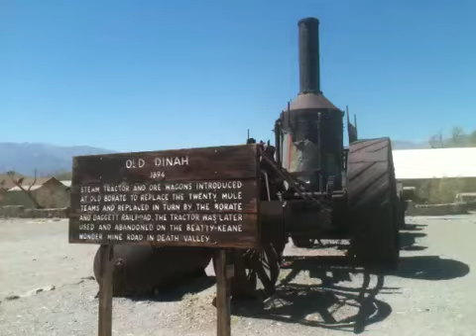Crazy Man Rides Diesel Ukrainian Dnepr thru Death Valley On a Crazy Hot Day part 2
Stopped at Furnace Creek. Only folks around were GM with the Volt and Allison Transmissions testing in the heat of Death Valley.
It was crazy hot and humid from a rain storm the day before. 118F in the shade, 140F+ road temps. If you notice the green hues on the edges of the video, this is caused by the extreme heat.